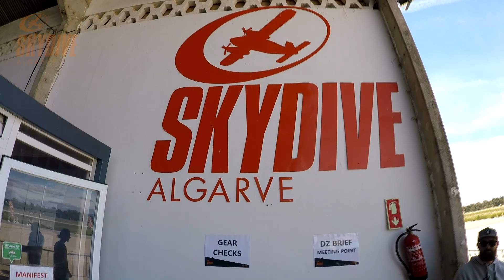Chiara P Skydive Algarve video